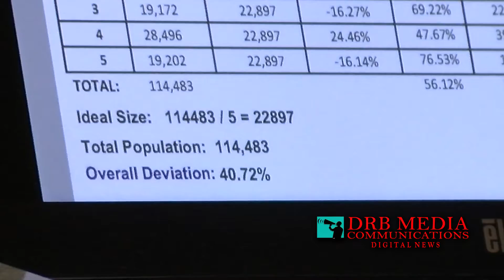DRB MEDIA COMMUNICATIONS DIGITAL NEWS(050922)ODESSA CITY COUNCIL 2ND PUBLIC HEARING ON REDISTRICTING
The Odessa City Council held the 2nd  and final public hearing on redistricting at Monday’s work session. The City Council’s demographer presented a demographics report on the summary of the 2020 census, and also presented redistricting maps for Plan A and Plan D adopted by the Odessa City Council.